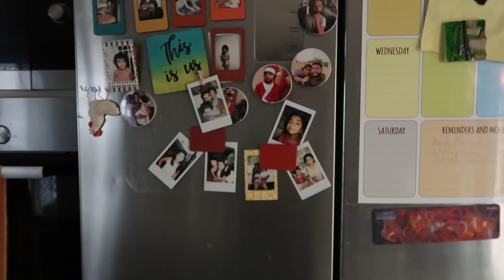Fridge Deep Cleaning & Organization - FRIDGE TOUR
Fridge Mat
Glass Bottles
Ikea Plastic Container